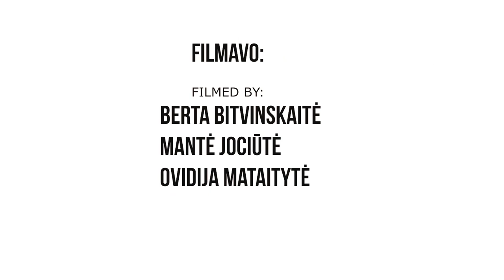We Are Happy From RASEINIAI - Pharrell Williams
WATCH HD
Inspired by Pharrell Williams song "Happy"